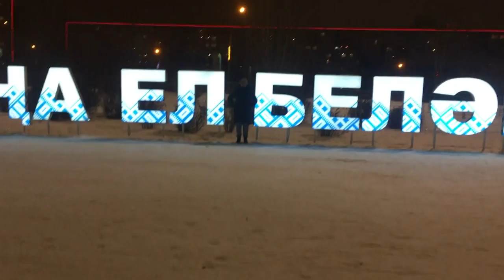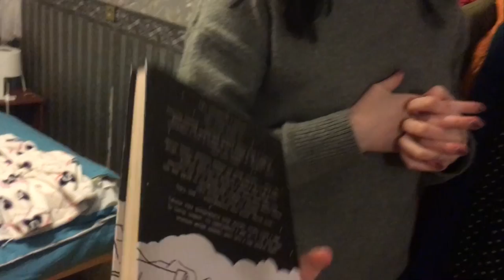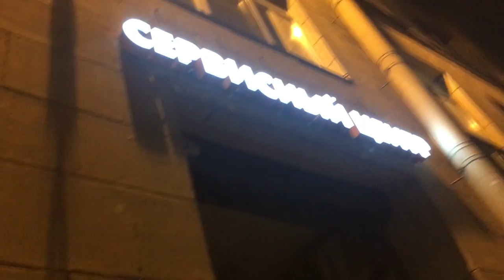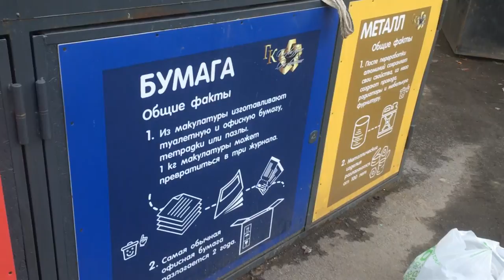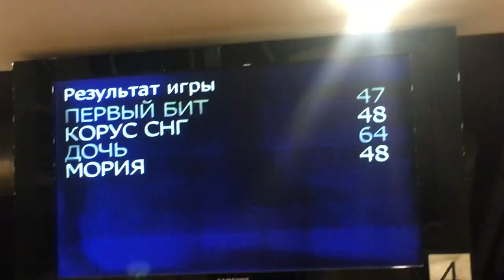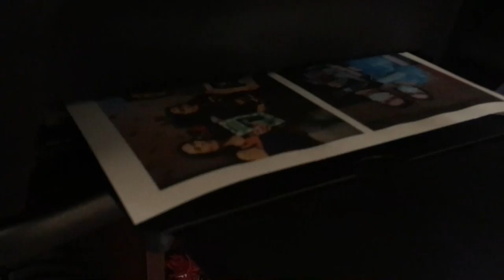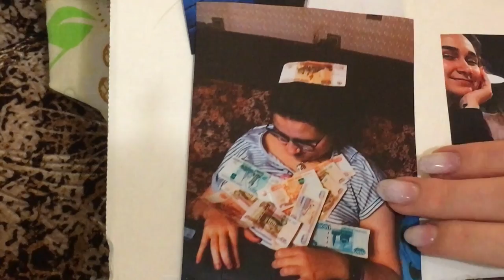Поездка домой \ много тиктока\ первый маникюр - моменты жизни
Как и обещала, моменты жизни в новом формате. Сегодня покажу, как у меня прошел этот январь,куда успела съездить и с кем встретиться.

⬇️ РАЗВЕРНИ ПОЛНОСТЬЮ  ⬇️
⭐ПОДДЕРЖИ МОИ СТАРАНИЯ⭐

🎧Музыка из видео:
Non_Piu_Andrai

❓FAQ
📸 АППАРАТУРА :

Ты супер!